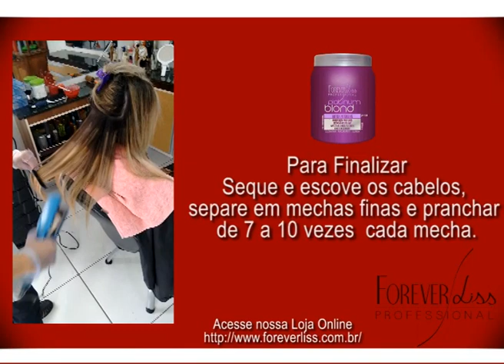Botox Matizador Forever Liss- Como fazer | Resultado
Passo a Passo do Botox Platinum Blond Forever Liss , trata os cabelos e reduz o volume tirando o amarelado dos fios, usados em cabelos loiros, pós luzes e com mechas, o melhor do mundo. Confira